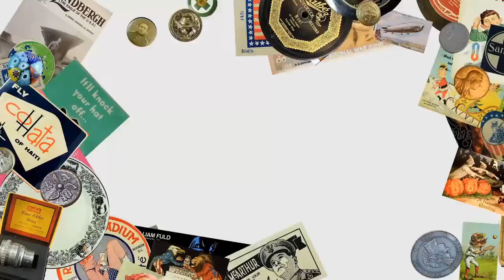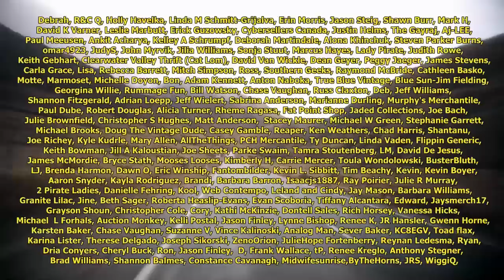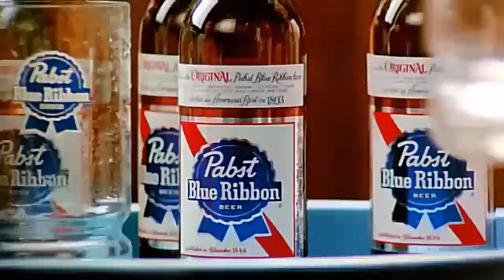You'll Never Find One Of These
Some of the Mailing Supplies We Use:
2" Table Top Tape Dispenser
2” Tape For Dispenser Above
6" X 9" poly mailing bags
10” X 14” & Larger Poly Mailing Bags